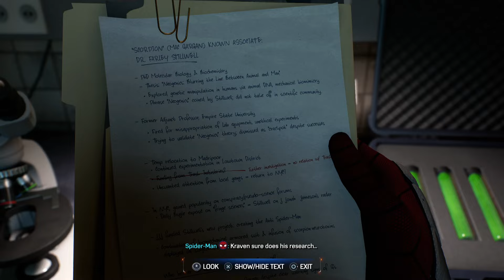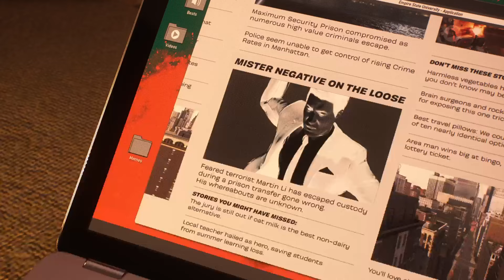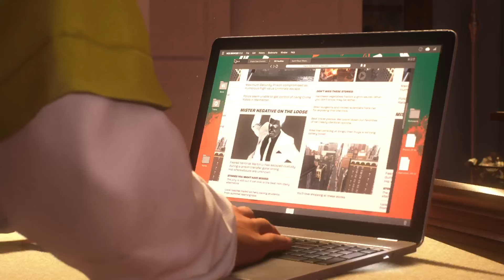Marvel's Spider-Man 2: New friends // Ep 6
// Spider-Man 2 // New friends
Spider-Man makes some new friends.